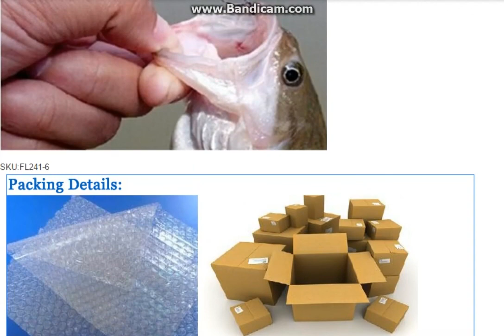6PCSlot New Metal Lure VIB 3 5cm3g Vibrations Spoon Lures Fishing Lure bait Bass Lure bait artificia